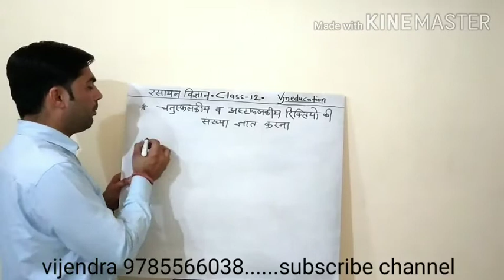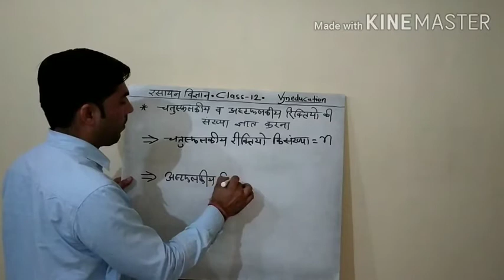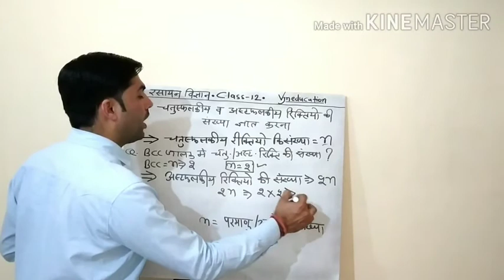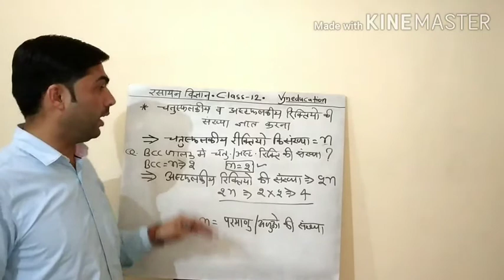Tetrahedral and octahedaral voids || चतुष्फलकिय ओर अष्ठफलकीय रिक्तियों की संख्या ।। class 12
In this video you learn how to calculate tetrahedral and octahedaral voids in lattice